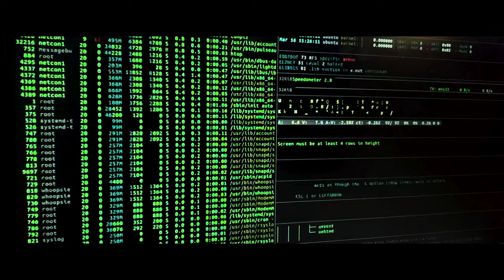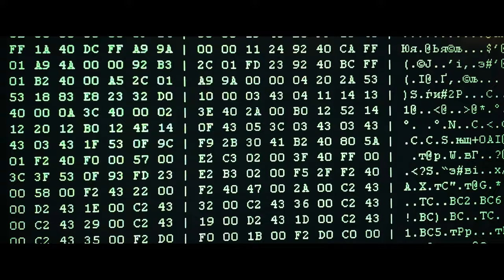Detox - Episode 02 | Shravan A | Supriya | Nandan Varaprasad | SK Entertainment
Detox Episode 02 is out now ✨

♪ Banner: SK Entertainment
♪ Movie: Detox
♪ Written & Directed By - Shravan A
♪ DOP/Editor - Shashank G

Movie Credits:
Starring: Shravan A, Supriya, Kushal K, Sowmya, Sanjay, Shashank G, Sree Vishnu B N, Rizwan S

Detox Episode 02 Released

Follow us at:
 / sk_entertainmen.  .